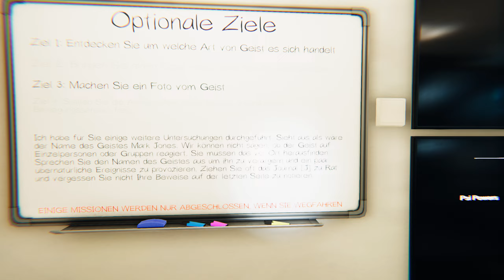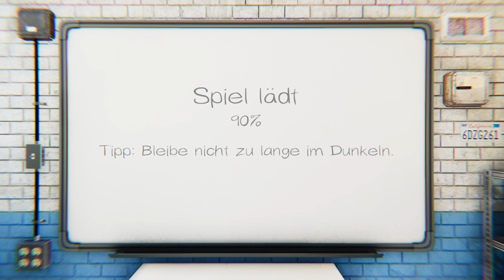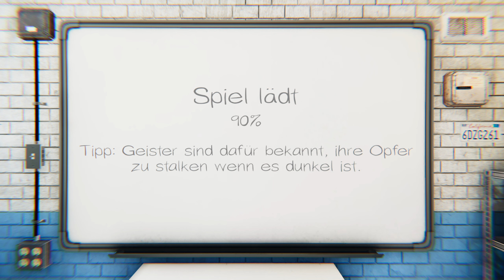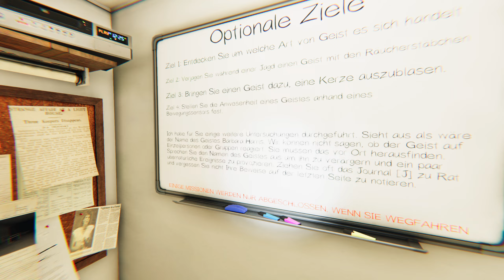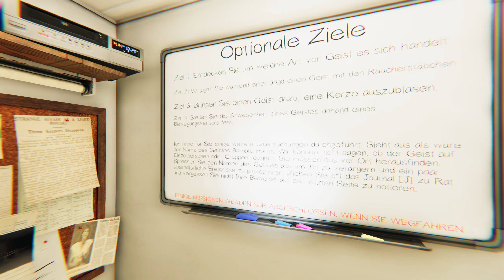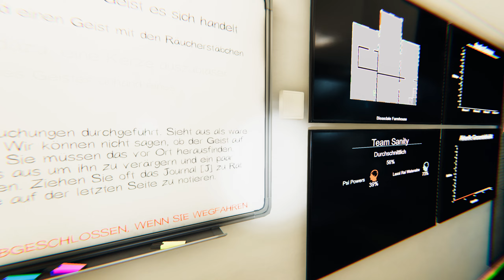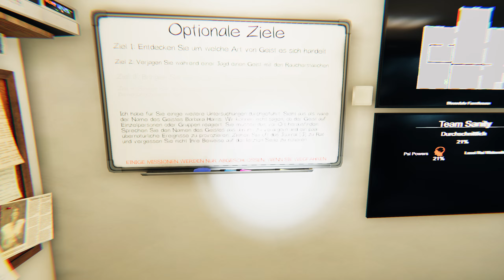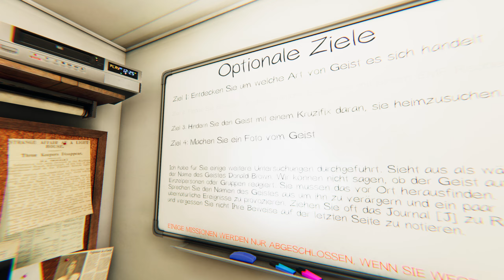Phasmophobia 127 Hochaggressive Geister 👻 Let's Play deutsch / german PC